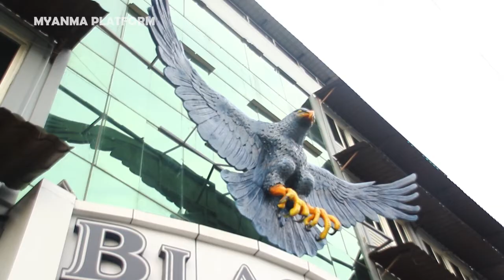နံရံတွေပေါ်မှာ ရုပ်လုံးရုပ်ကြွတွေဖန်တီးသူ Art Village ပိုင်ရှင်နှင့်တွေ့ဆုံခြင်း...